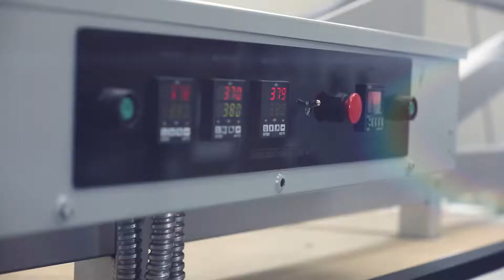Photo Printing Pros Intro - A Division of Surf To Summit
Photo Printing Pros is a division of Surf To Summit.
We are a printing company that specializes in dye-sublimation prints on aluminum, wood, acrylic, and steel.